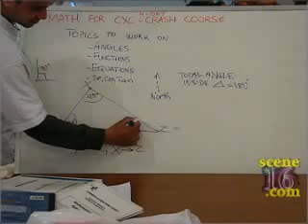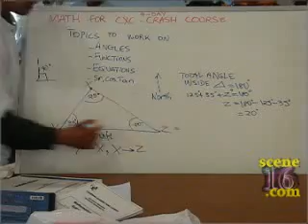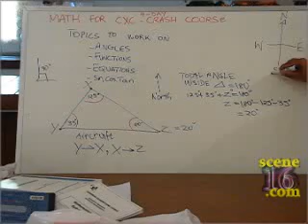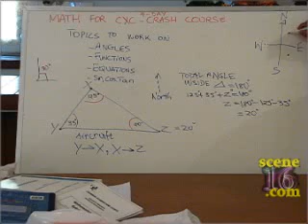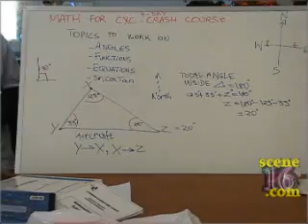CXC Math-Helper Audio/Video Tutorial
Instructor-led tutorial Pt. IIb (Sample)